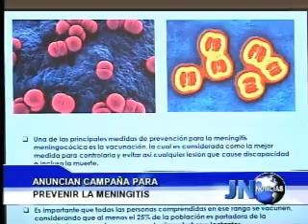040713 Anuncian campaña para prevenir la meningitis